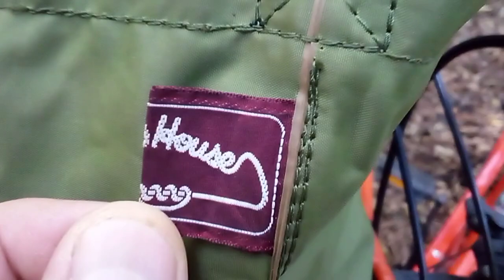MiTSUUMA FISHER waders（crotch rubber boots）ミツウマ（三馬）フィッシャー魚釣長（クロッチラバーブーツ）took out the waders 魚釣長を取り出す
MiTSUUMA FISHER waders（crotch rubber boots）October①　I took out a pair of fishing waders still soiled from playing in the mud last month from the “Angler's House” nylon bag (Shooting Date：October 12, 2024)．先月泥んこ遊びをしてまだ汚れたままの魚釣長を「Angler's House」ナイロンバッグから取り出した（撮影日：2024年10月12日）。mud